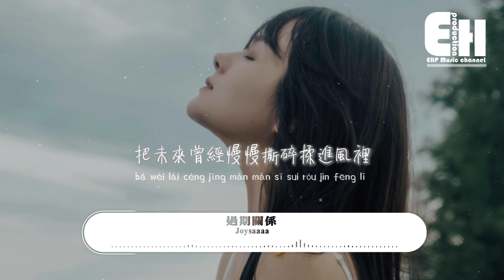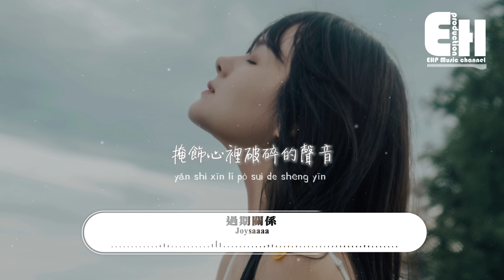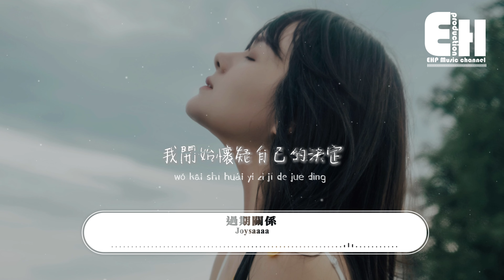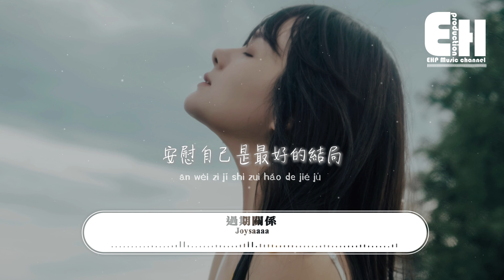Joysaaaa - 過期關係『我提醒自己慢慢的抽離，心的距離一點點遠去，試著撫平紛亂的思緒，安慰自己是最好的結局。』【動態歌詞MV】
作詞：Joysaaaa
作曲：路與熊
編曲：COB
製作人：77
和聲：TSJ
混音：TSJ
封面：左意辰
統籌：沈逸風/阿童木
監制：郭佳琳@騰訊音樂人
出品：騰訊音樂人
離開是遺憾的決定
想用傷感的音律
掩飾心裡破碎的聲音
還沒來得及
把未來曾經慢慢撕碎揉進風裡
不經的回憶
又潮水般的涌進
我破碎不堪的心裡
我開始懷疑自己的決定
是否會有僥倖的情緒
如果別離讓我猶豫
也許是時間還沒抹去記憶
我提醒自己慢慢的抽離
心的距離一點點遠去
試著撫平紛亂的思緒
安慰自己是最好的結局
想用傷感的音律
還沒來得及
不經的回憶
又潮水般的涌進